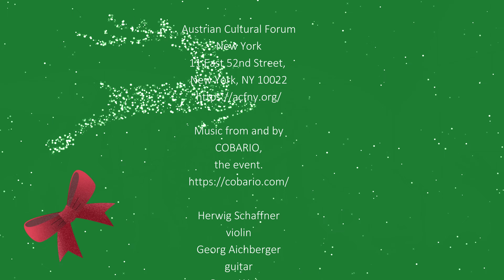Cobario music group in New York for a Christmas event, Dec.8, 2022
Cobario music group in New York, from Austria, at the ACF on December 8th, 2022.
A trio of 2 guitarists and 1 violinist, played an array of Christmas music and their compositions as well.
Herwig Schaffner, violin
Georg Aichberger, guitar
Peter Weiss, guitar

they arrived in New York City as well, for an amazing, and cannot be missed performance at the:
Austrian Cultural Forum, 11 East 52nd Street, New York, NY 10022

0:00 Welcoming by the Austrian Cultural Forum (ACF) and Cobario
0:33 Winter Wonderland with an image of winter in Austria
1:12 Intro to Schneeflöckchen, Weißröckchen by Georg Aichberger
1:55 Schneeflöckchen, Weißröckchen with images from Ireland
5:36 Traditional Christmas Song with images from Austria
7:45 Reconquista, composed by Cobario, with images of fire, violin by Herwig Schaffner
13:09 Flying Colours, composed by Cobario, with images from Austria and Christmas decorations, violin by Herwig Schaffner, and an applauding audience
17:01 Last song, the ending Christmas song of the concert, with Greeting from New York images
17:31 Ending credits

Recorded on iPhone 13, in 4K resolution, with 30 frames, however, this appropriate 4k quality could/can not be achieved on iPhone 13, only on iPhone 12 in closer approximation, according to my experience.